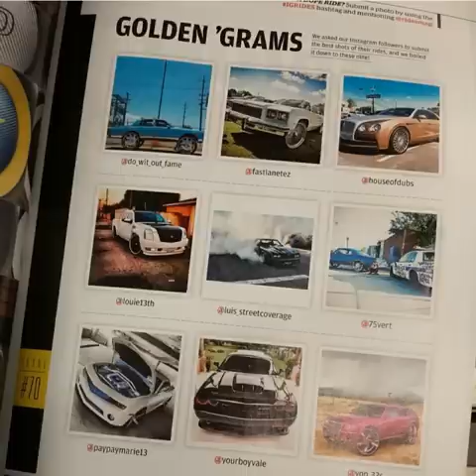Box Chevy on 32's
89 Chevy thang on 32's Panarama sunroof lifted and fitted by WTW custom in Fort Lauderdale,FL New look coming soon new rims and paint,LS swap and more STAY TUNE!